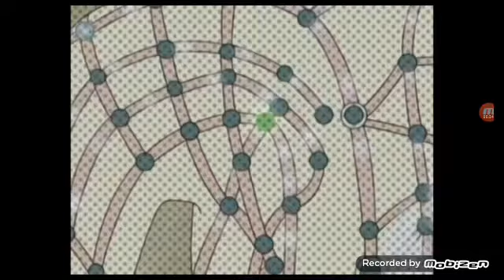NARUTO VS IJI / BATALHA EPICA DE ANIMES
Naruto e muito forte e legal mas o IJI também é ne essa batalha foi muito epica